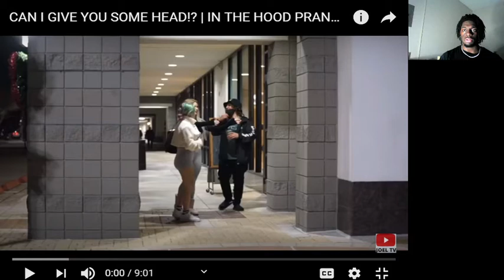CAN I GIVE YOU SOME HEAD!? | IN THE HOOD PRANK! PART 3 REACTION